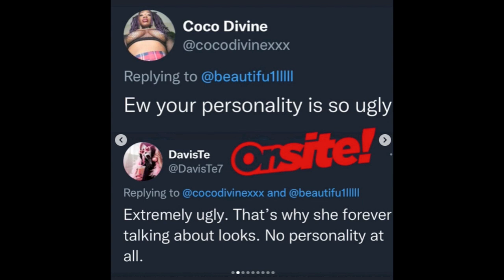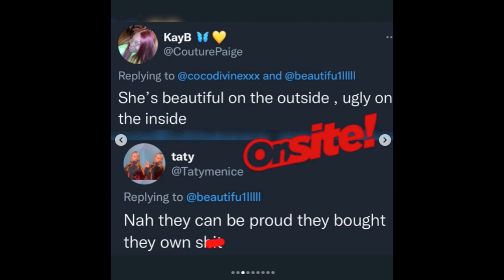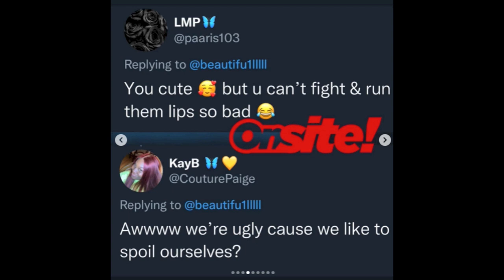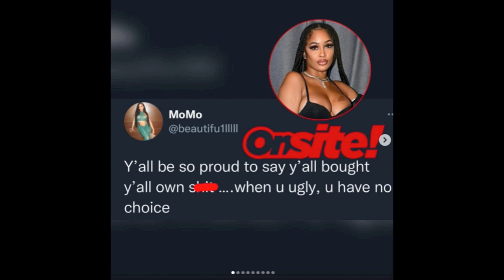Yung Miami Friend Momo Says Girl That Are Ugly Have No Choice But To Buy Their Own Stuff.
YungMiami Friend Momo Says Girl That Are Ugly Have No Choice But To Buy Their Own Stuff.